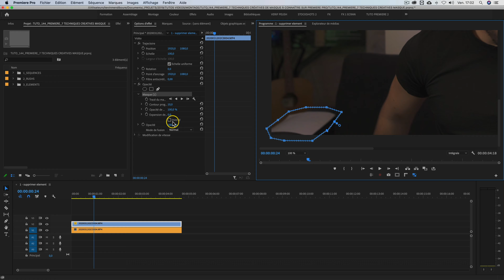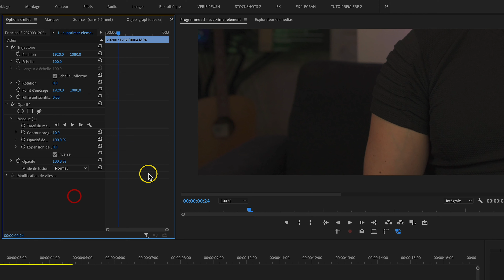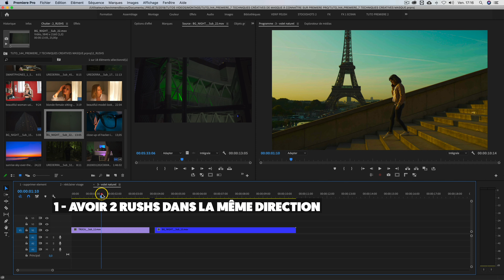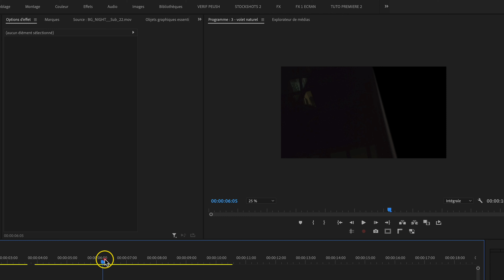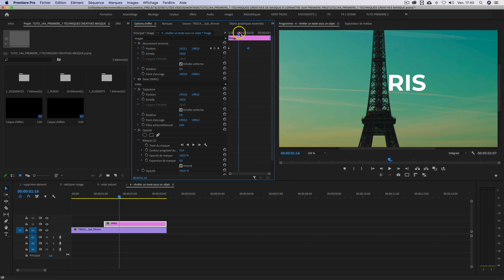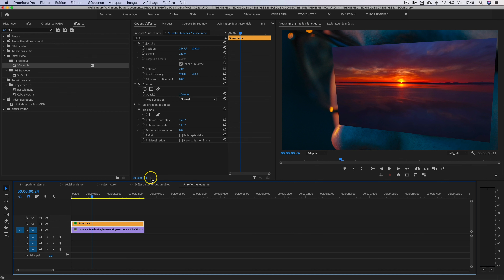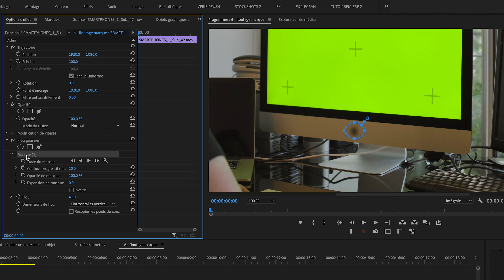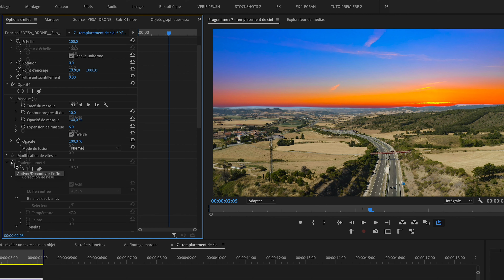7 TECHNIQUES CRÉATIVES de MASQUES sur PREMIERE PRO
Dans ce tuto Adobe Premiere Pro CC 2020, je vous présente 7 TECHNIQUES CRÉATIVES de MASQUES à connaître sur PREMIERE PRO ► S’inscrire à l’Ecole des Vidéastes OU visionner la formation de 1H gratuite

Chacun de ces effets de masques Premiere Pro vous permettra d’améliorer vos montages vidéos. Apprenez comment faire un masque et l’animer sur Premiere Pro afin de créer des transitions, rééclairer un visage, flouter une marque ou encore remplacer un ciel.

Au programme :

00:00 Introduction
01:14 1. Supprimer un élément indésirable
04:06 2. Rééclairer un visage
07:02 3. Transition volet naturel
13:09 4. Révélation de texte sous un objet
16:20 5. Reflets de lunettes
20:11 6. Flouter une marque
22:06 7. Remplacer un ciel
25:15 Conclusion

IMAGE
Caméra principale
Caméra secondaire
Objectif (préféré)
Objectif (bon marché)
Objectif (le plus polyvalent)
Filtre ND
Filtre ND pour drone
Sac transport caméra

ÉCLAIRAGE
Ma lumière principale
Ma softbox
Ma minette RGB (bon rapport qualité prix)
Ma lumière LED RGB
Panneau LED

SON
Micro caméra
Micro HF (le meilleur)
Micro cravate (bon rapport qualité prix)
Casque audio de qualité
Micro studio bon marché
Micro studio (le meilleur)
Support Micro
Filtre Anti-pop